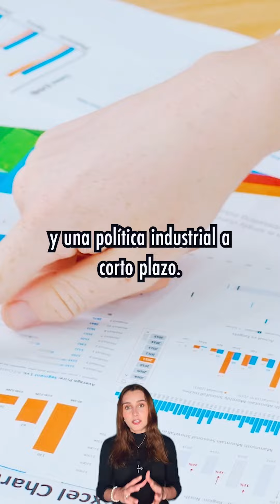🇲🇽 México en Busca del Balance en un Mundo Industrializado 🌐🤖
En un mundo donde las cadenas de suministro globales enfrentan desafíos cada vez más complejos, México se encuentra en una encrucijada. ¿Cómo puede el país aprovechar el nearshoring y la inversión extranjera para lograr un crecimiento sostenido? 💼🌱 La inteligencia artificial y el desarrollo de habilidades emergen como claves, pero el éxito dependerá de una estrategia industrial sólida y políticas que fomenten la innovación y el empleo de calidad. ¿Está México listo para adaptarse y liderar en la nueva era industrial? 🤔